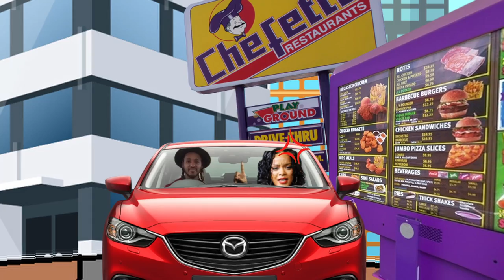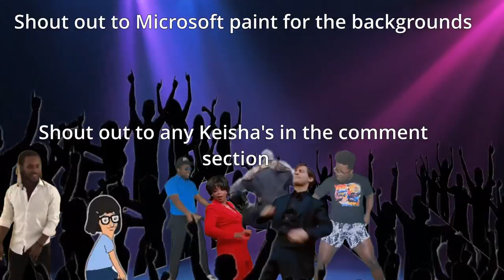I Brek - A Thousand Miles Soca Party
Tag them people that spend all their money at the fete and ain't got no money to buy food.
Tag anybody that named Keisha.

AMAZON MUSIC

Lyrics
Verse 1
Making my way down town,
Walking fast
Trying to get to the party

My car brek down pun the road
Cause it out of gas
And I ain got no money in my wallet

My girl here getting vex
Cause she deserve better than this
She say if tings don't change
That she gine horn me

But you know I really love to fete
So if I can't drive I would walk instead
And you know I'd walk a thousand miles
Just so that I could wuk up stink

CHORUS
I brek but I brekking down the fete
You brek but you brekking down the fete
We brek but we brekking down the fete
I brek, I brek, I brek, But I ain't missing this fete

Verse 2
Walking slow
Sweating bad hot as ramgoat

My girl want me tek she out
Some place nice
But I barely got money for gas tho

She really want some Mapps
But I need money for that
My girl get in my car
And turn on ac

I just get pay.. but I need more
But I get laugh at by the ceo
And you know alright with walking bout
But I don't want to get horn

CHORUS

Verse 3
Making my way down town walking slow,
Ah sticky behind this mask, out of breath but i must go

I get dey 5 past eight
But the people say that I late
Dem say that my shirt look damp and I smell
frowsey

The boss man ask me what is wrong
I say I walk, that's why i take so long
He tell me 'you could say you walk a thousand
miles, but if you cant get here on time, guh
long'

Verse 4
Always times like these, no money
And my girl horning me
She say that my car too small
And it too old
And I ain't buy her no weave

(y'know what Keisha)
I don't need you
I don't miss you
And I don't want you

I really want to go to a fete
But the gas in my car. Running out too quick
So if you see me walking home from the fete
Just know it's 'cause I brek

CHORUS

koff syrup
koff syrup productions
koffsyrup